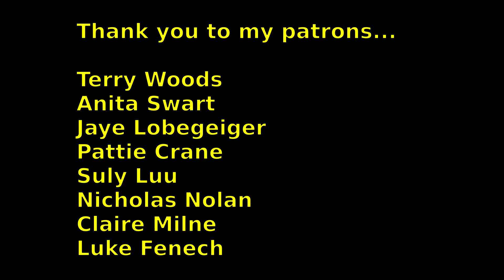A Smoking Sewing Machine is Never a Good Look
This Bernina B380 came in for repair and the fault description was "A lot of smoke came out of the machine!"

The issue is quickly located and new part is fitted but will the machine work again?

Topics covered in the video are listed below in the index.

Please consider helping out the channel by becoming a patron.
Contributions go towards the running of the channel and you get early access to some videos. You'll also get access to exclusive content.

Index:
0:00 - Introduction and thanks
1:41 - Removing the power supply and panels
6:39 - The problem is found
7:40 - Removing the electronic board from the front panel
9:48 - Removing the faulty chip
18:38 - Cleaning up the chip pads
23:46 - Soldering on the new chip
29:23 - Testing
33:40 - Conclusion and thanks